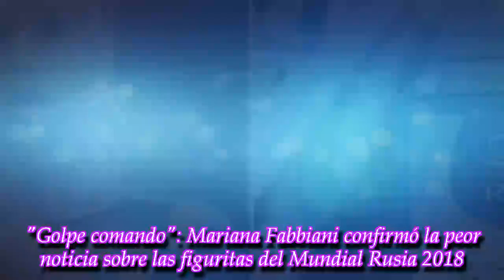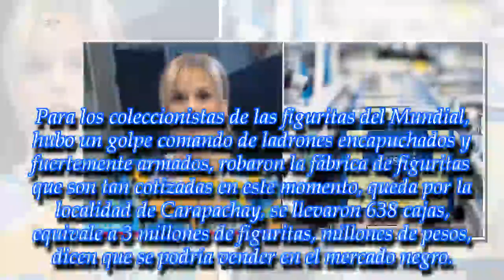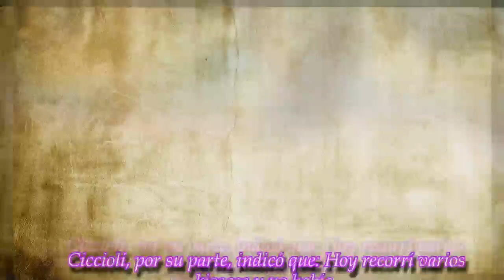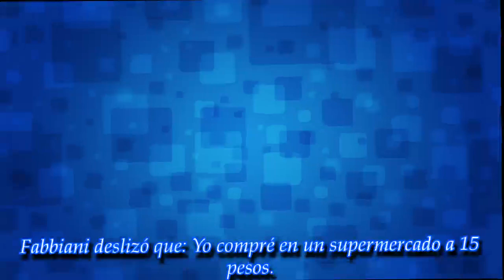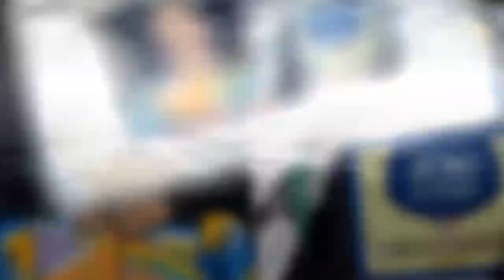"Golpe comando": Mariana Fabbiani confirmó la peor noticia sobre las figuritas del Mundial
Los ladrones se quedaron con unos tres millones de las cotizadas figuritas que hacen furor entre los chicos, que buscan las más difíciles para completar el álbum